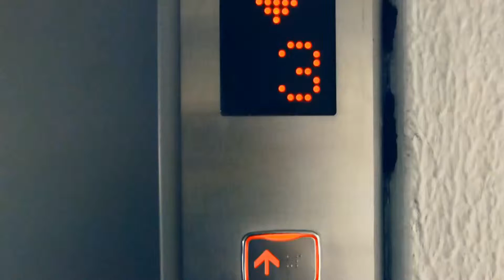#11813, Tablero de un ascensor muestra como va descendiendo [Efecto], Maquinas y tecnologia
Descripción del Clip: Ascensores, Luces, Pantallas luminosas, Ascender, Descender, Subir, Bajar

Y Bienvenido,